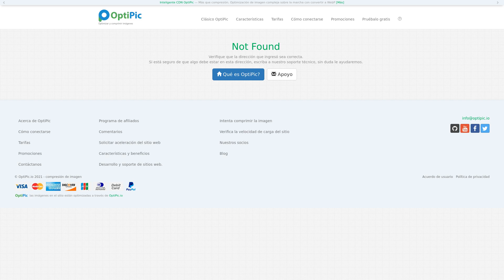Acelere osCommerce es simple y eficiente, optimizando imágenes a través de OptiPic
Aceleración de $ cmsName en 2 clics.
OptiPic: proceso automatizado de optimización y compresión de imágenes para los requisitos de Google Pagespeed Insights.
Conexión fácil con osCommerce.
Funciona según el principio: configurar y olvidar.
Soporte gratuito y asistencia para la instalación.